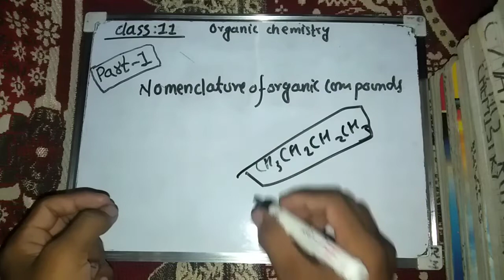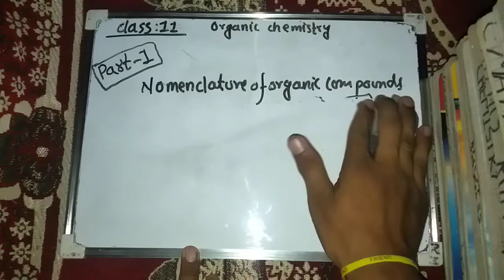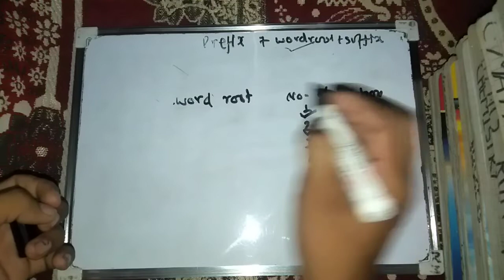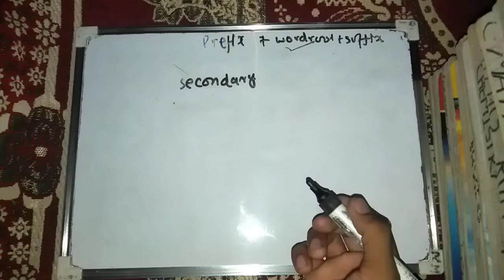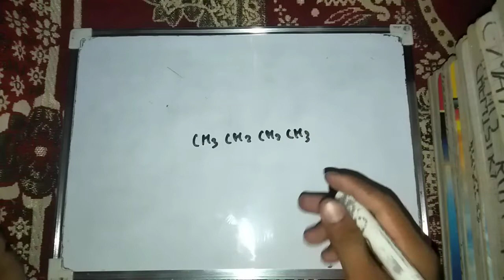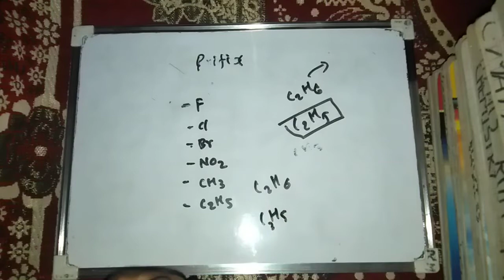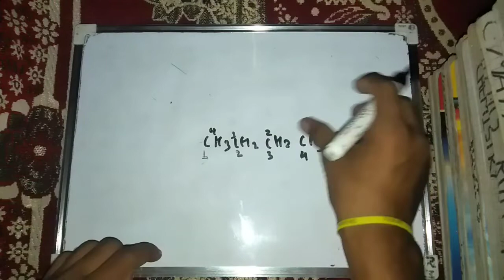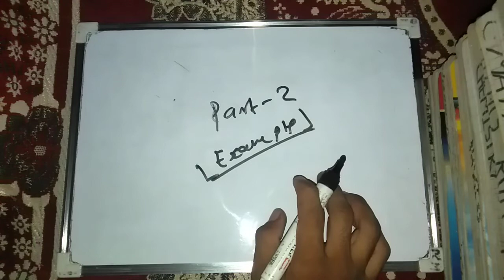Nomenclature of Organic Compounds class 11 part—1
full details full concept